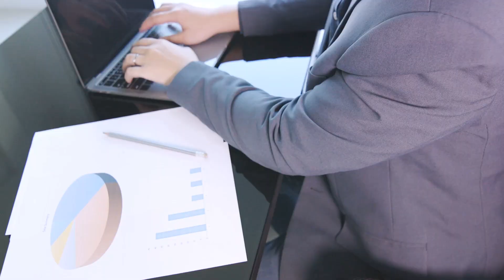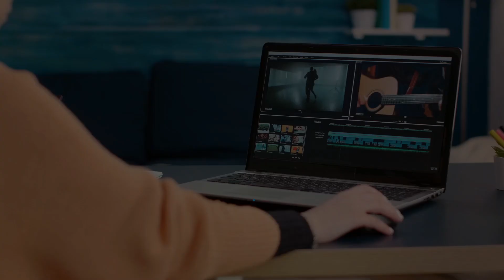Importance of Media Monitoring and Management in Today's World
Regardless of being a small business or a multi-national corporate brand going over to A-List celebrities or even a government agency in the Middle of nowhere, media management and monitoring is an essential part of effective strategy.